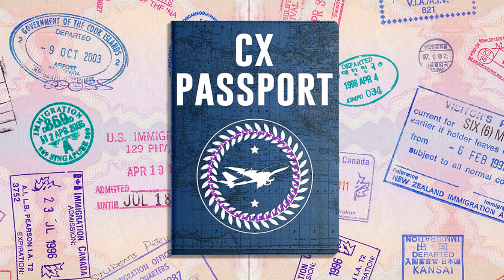Episode 1 - CX Passport Santhakumaran Atmalingam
Curious how an ice cream shop can be the passport to developing customer empathy? Listen in to CX Passport as guest Santhakumaran Atmalingam and host Rick Denton talk CX, travel...and ice cream!